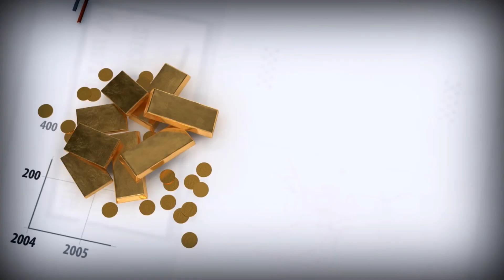Deutsche Bank vs США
В пятницу пришла  новость о том, что крупнейший немецкий финансовый конгломерат Deutsche Bank начал переговоры с минюстом США об урегулировании претензий. Акции Deutsche Bank подешевели на 8,6%, капитализация снизилась до 16,5 млрд евро.  Минюст обвиняет Deutsche в нарушениях при продаже ипотечных облигаций subprime в 2005–2007 гг.: ипотечные кредиты, упакованные в такие бонды, имели высокие рейтинги и инвесторы покупали их как надежные инструменты, но в кризис 2008 г. по ним начались массовые дефолты. США требуют от Deutsche за досудебное урегулирование $14 млрд. Информация появилась спустя несколько дней после требования ЕС к Apple заплатить 13 млрд евро налогов, и в деловых кругах появились слухи, что финансовыми претензиями к Deutsche США хотят просто отомстить.

Ясно, что $14 млрд – это стартовая сумма для торговли. Вместе с тем, последнее время отношения США и Европы далеки от идеала. Единый рынок созданный в интересах только американских компаний и передача части суверенитета от правительств к корпорациям не особо радуют европейцев. Возможно в деле Deutsche присутствует политика, в этом  случае США выбрали практически идеальную мишень.

Международный Валютный Фонд назвал Deutsche самым рисковым из мировых системозначимых банков. В стресс-тестах ЕЦБ он показал десятый от конца результат.  Всех очень напугала история с банкротством Lehman Brothers в 2008 году, с нее началась активная фаза международного финансового кризиса. И теперь все очень боятся ее повторения. Не стоит также забывать, что европейский финансовый кризис объективно играет в пользу доллара США как единственной мировой резервной валюты и американских государственных облигаций как единственного абсолютно надежного и ликвидного финансового инструмента.

Считается, что даже выплата $4 млрд. создаст Deutsche очень серьезные проблемы, придется либо срочно искать инвестора, либо срочно продавать активы. Инвесторов можно найти на Ближнем Востоке, однако, они могут выставить политические требования, связанные с остро стоящей в Германии проблемой мигрантов.

Политика играет все большую роль в экономических и политических вопросах. При этом США все больше начинают рассматривать своих ближайших партнеров, не как союзников, а как вассалов.